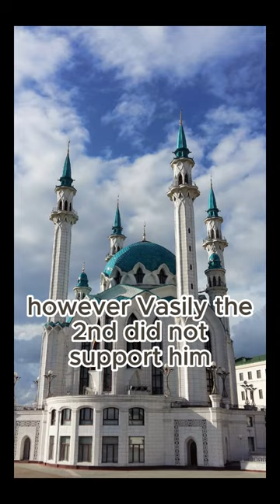Establishment of Kazan Khanate